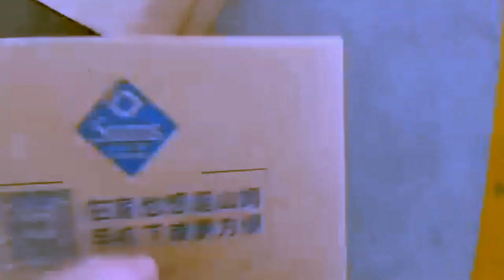Self-adjusting small carton sealing machine top sealer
The self-adjusting sealer can be customized with the small box size with width Min 141MM.

84798210   Mixing machine
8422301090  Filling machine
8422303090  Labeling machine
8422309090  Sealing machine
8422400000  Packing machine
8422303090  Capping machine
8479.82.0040 food Mixing, kneading or stirring machine